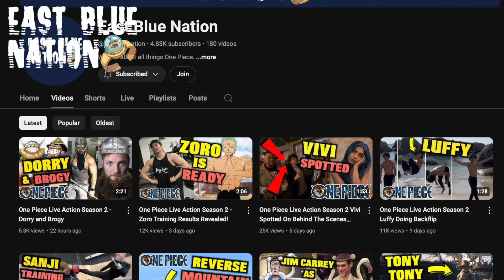One Piece Live Action Season 2 Rumor - New Robin Casting!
On this video we talk about One Piece Live Action Season 2 Robin and Miss Doublefinger Rumored Casting. we’ve also made videos about One Piece Live Action Season 2 Zoro Is Ready!!. One Piece Live Action Season 2 Vivi Spotted On Behind The Scenes Video. It seems like Charithra Chandran could be playing the role of Vivi in one piece live action season 2.  we've also made videos about One Piece Live Action Season 2 New Gear Revealed! one piece live action season 2 episode 1 props, Gear and scripts. Clearly Loguetown will be happening. One piece live action season 2 trailer will drop soon and hopefully we get to see Nico Robin and Chopper in it. Netflix One Piece live action season 2 will feature Real Life Luffy and the strawhats. Nami, zoro, usopp, sanji, robin and chopper as they travel the one piece live action world and have adventures. We've also made videos about one piece live action alvida, one piece live action season 2 Ace, one piece live action luffy.  One piece reaction, We also cover a One Piece netflix interview. we've made videos about one piece netflix zoro. we will let you know when one piece season 2 release date is revealed. we've talked about nico robin real life. The Alabasta arc will follow Real life Luffy and the Strawhat pirates.  we've also covered one piece interviews, luffy interview, Iñaki Godoy interviews

One Piece Live Action Season 2.
Whether you're a fan of the series or you've just started watching it, make sure to check out this video to find out more about the One Piece Live Action show. We promise you won't be disappointed.

MY BOOKS:
* The Background people
* Planet's Heart Vol. 1
* Real Notes From a time Traveler